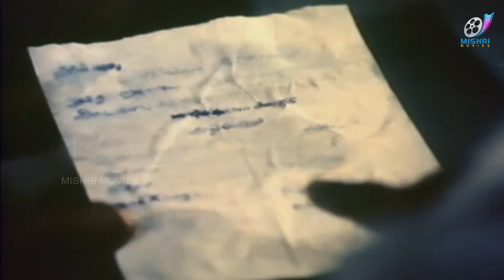Senthil Comedy | Tamil Rare Comedy | Neethiku Thandanai Full Comedy | SUPER COMEDY COLLECTION